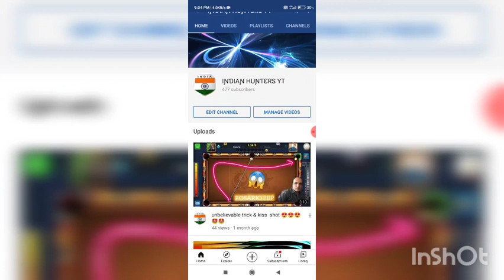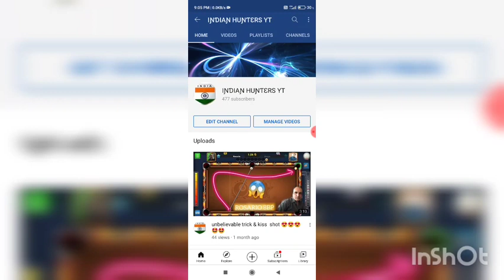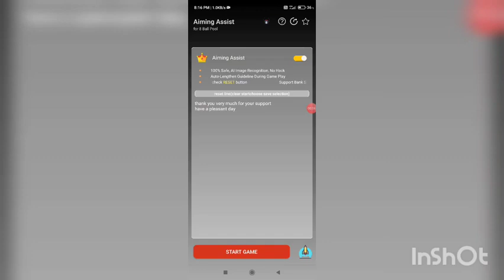MAKE 10 BILLIONS COINS IN JUST ONE DAY 10000 % ANTIBAN TOOL 🔥🔥💯💯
AIM TOOL LINK

FAKE CREATE CARD BIN
536595
ADRESS
STREET JEFF
STREET JEFF
POSTAL CODE / 1004
COUNTRY PHILIPPINES 🇵🇭

MY PERSONAL WHATSAPP NUMBER
FOR ANY TYPES OF PURCHASE ABOUT 8 BALL POOL

IF YOU FIND ANY TYPE OF PROBLEM. OR QUERIES. JUST MESSAGE IN MY NUMBER
NO CALLS 🔥